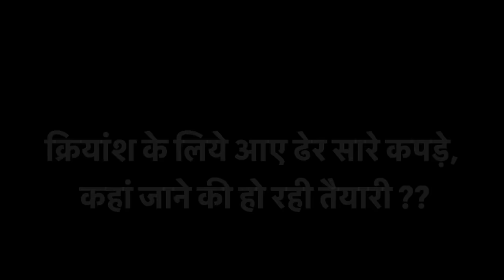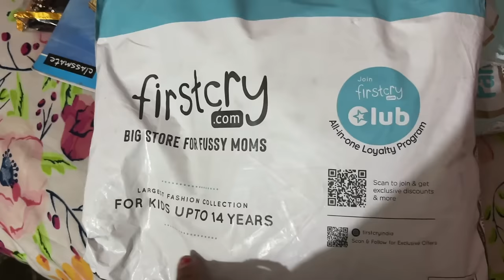क्रियांश के लिये आए ढेर सारे कपड़े, कहां जाने की हो रही तैयारी ??